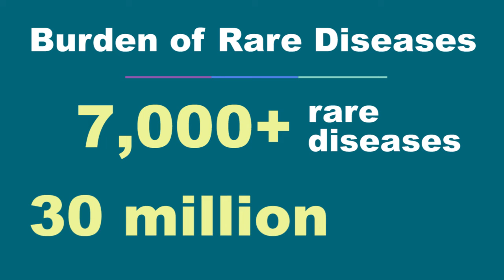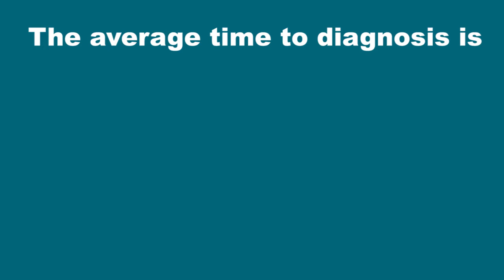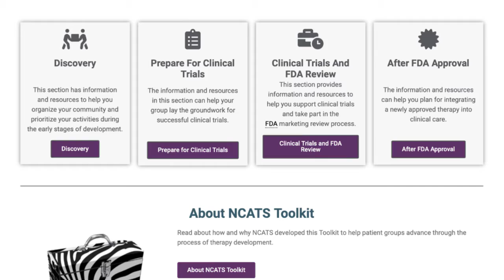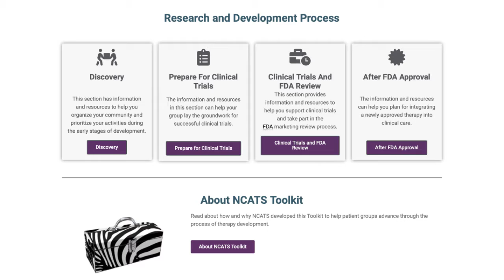Case Studies in Translational Science: Partnering on Rare Diseases Research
In this interview, Eric W.K. Sid, M.D., M.H.A., of the NCATS Office of Rare Diseases Research explains how translational science principles have shaped the NCATS Toolkit for Patient-Focused Therapy Development, which helps patient groups support the development of treatments or cures for their diseases.